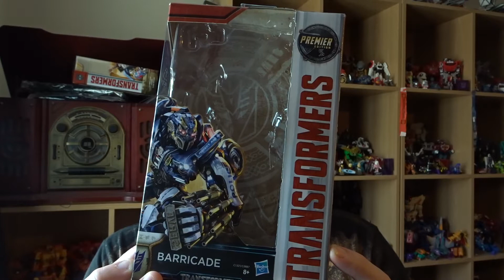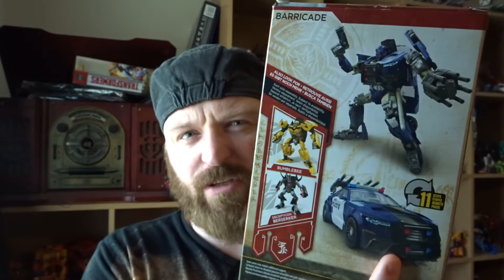Barricade review (the last Knight) - Retro Prime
there is a light and his name is Barricade!! This guy is bloody lovely. So happy with him! Check him out.